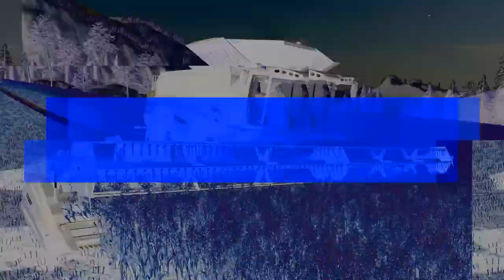Moving Soil With Dennis Jenkins/Sandybay 19/Bicton College Student/Blog 38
moving soil with dennis jenkins farming simulator 19
what did fb gaming think of dennis's decision?

series from 15 to 17 now 19 farming simulator sandybay through the years

LIVE SERVER ON SUSSEX FARM FARMING SIMULATOR 19

Live server name: FBG FBJ OFFICIAL SERVER